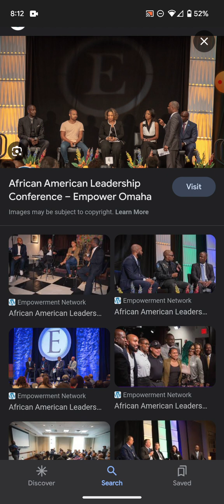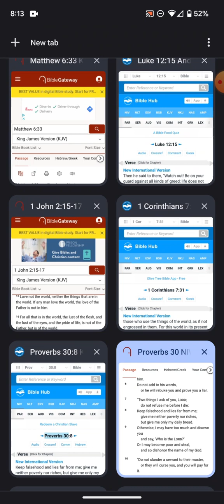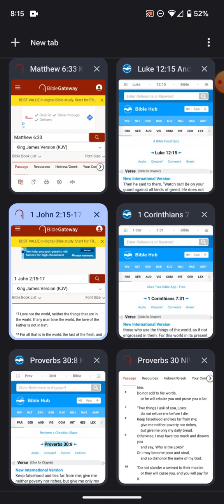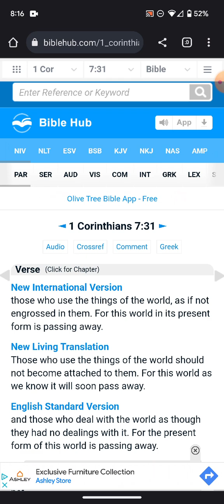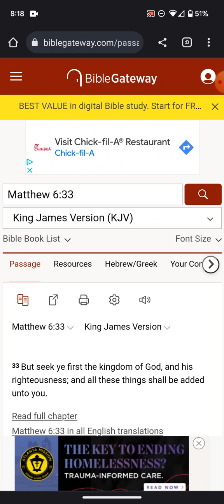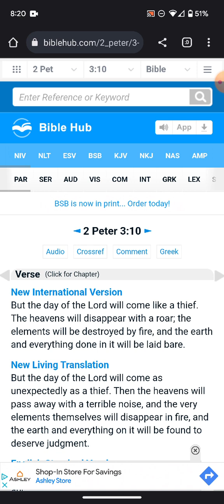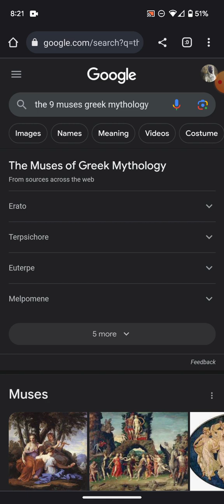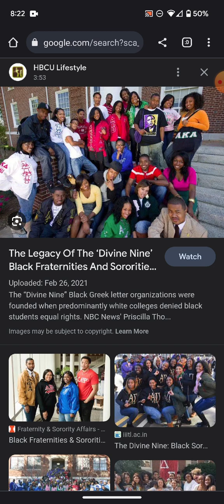Your career has become your GOD! Corporate Israelites clueless..